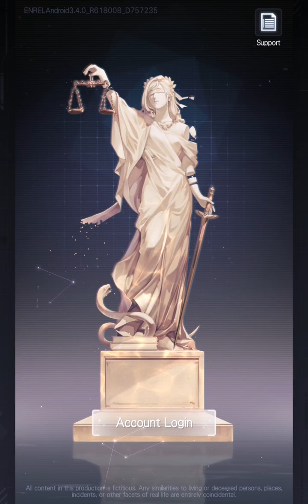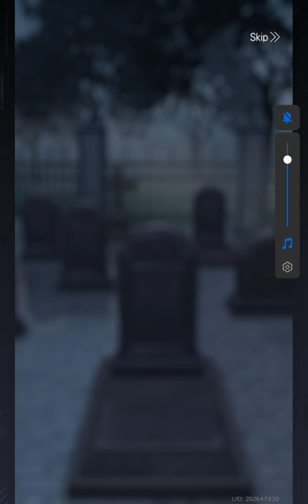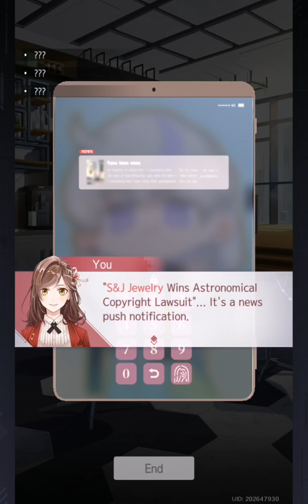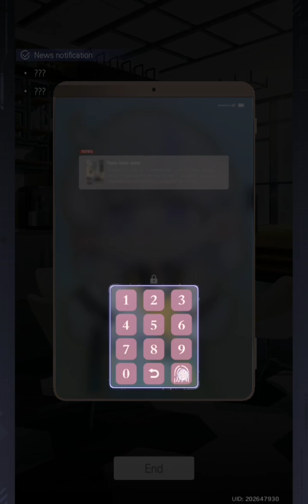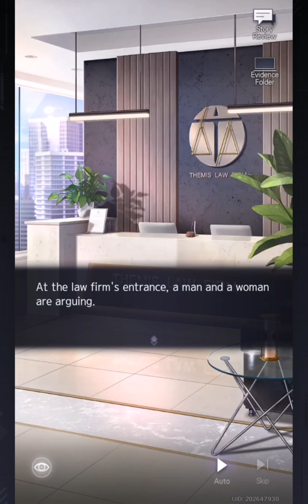Tear Of Themis - Part 1 - ตื่นมาก็เจอเธอ